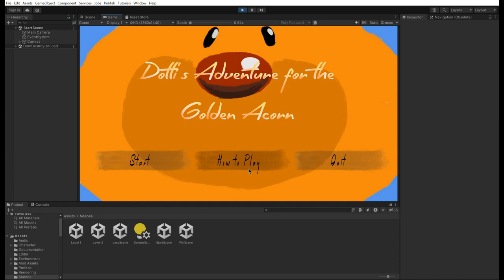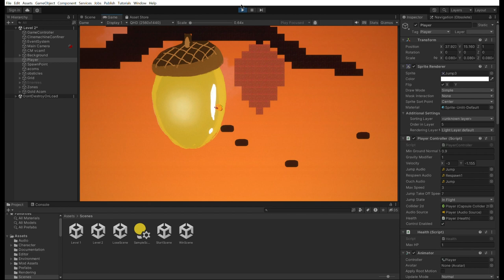[GamePlay] Dotti's Adventure for the Golden Acorn Trailer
Credit
Programmer: 이채연, 이의찬
Art: 박이안
Sound Effect: 이채연